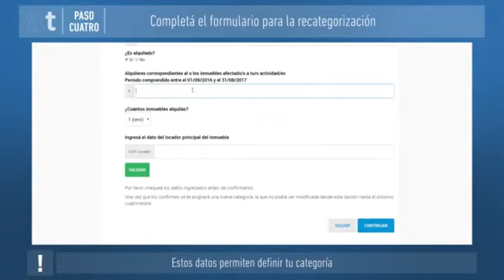Tutorial monotributo AFIP